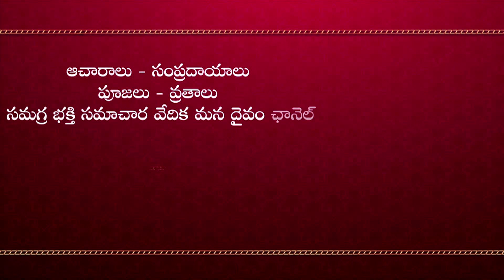Ugadi Mithuna Rasi Phalalu 2023 || Ugadi Horoscope | Satyasai Sharma | మిథున‌రాశి ఉగాది రాశిఫ‌లితాలు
2023 ఉగాది నుంచి మిథున‌రాశి వారికి ఏ విధంగా ఉండ‌బోతోంది, వారి గ్ర‌హ‌స్థితులు, రాబోయే సుఖ‌,దుఃఖాలు చేసుకోవాల్సిన ప‌రిహారాలు, నియ‌మాలు త‌దిత‌ర విష‌యాలు ఆధ్యాత్మిక వేత్త స‌త్య సాయి శ‌ర్మ గారు మ‌న‌కు ఈ వీడియోలో తెలియ‌జేస్తున్నారు.